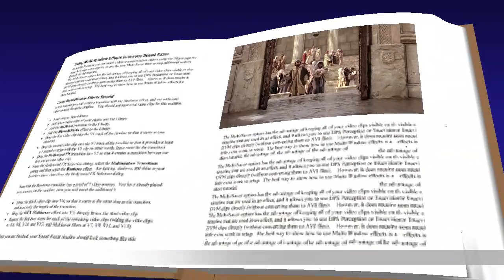Lucas 2, 33-35 Evangelio Septiembre 15 2016